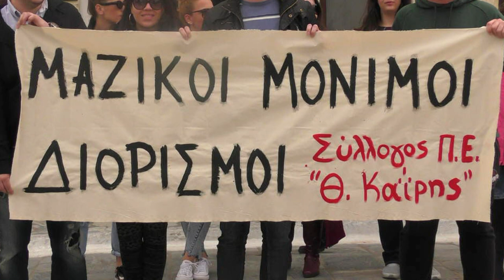Ο Σύλλογος δασκάλων και νηπιαγωγών Ο ΘΕΟΦΙΛΟΣ ΚΑΪΡΗΣ στηρίζει τον αγώνα των αναπληρωτών